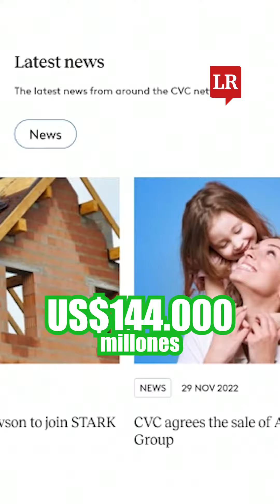JuegoEconómico | El tenis femenino no para de crecer, llega nuevo patrocinador